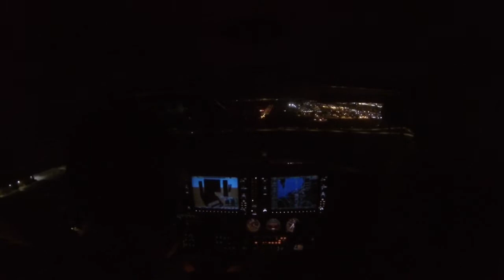LDA/DME Night Approach into KSLC: C-172 SP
After an IFR cross country to Price/Carbon County Regional Airport, UT (KPUC), instrument approach into KSLC down to minimums...awesome flight!

Lovely Day - Alt J